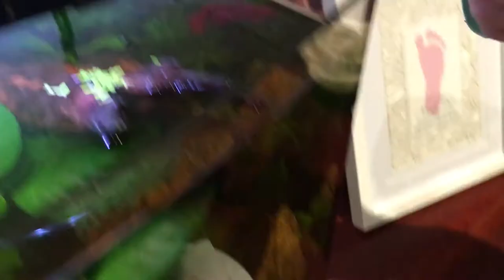Hand feeding Siamese Fighter Fish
This is some older footage of my kids feeding blood worms to our Siamese Fighter Fish.